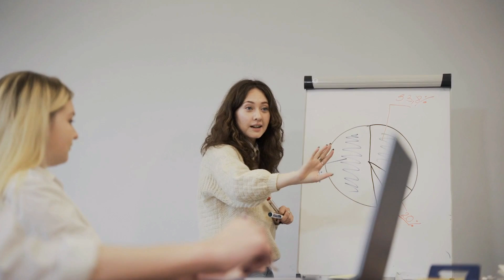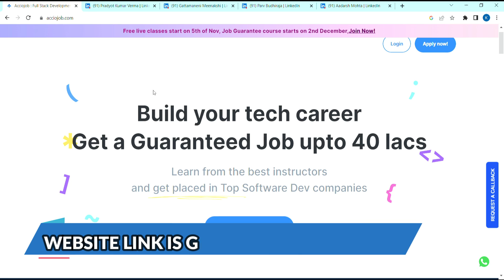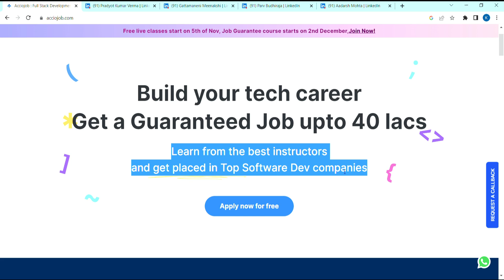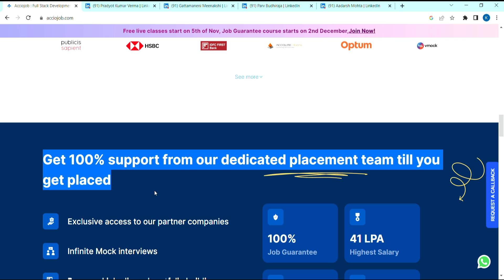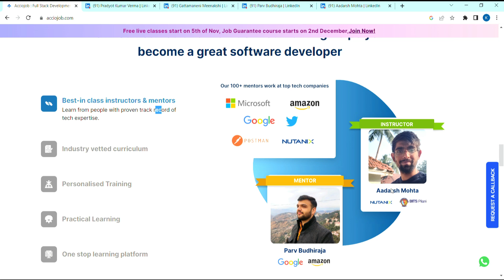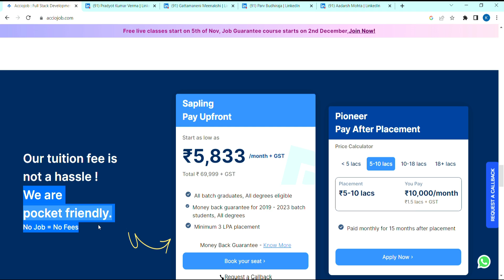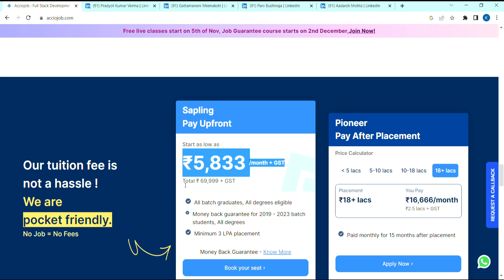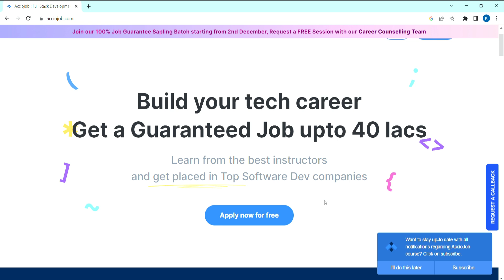Full Time Jobs In Kannada | 300+ Companies Hiring | 100% Placement Guarantee | Software Jobs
Learn Software Coding For Free |300+ Companies Hiring | 100% Placement Guarantee | SoftwareJobs
AccioJob is an IIT Delhi alumni-led startup that runs a 6-month Pay after Placement Full
Stack Web Dev Training. Students are trained on Data Structures and Algorithms, Full
Stack Web Development and backend web development. Students get placed above 5 LPA.
AccioJob students are working at Amazon, Walmart, VISA, BharatPe, Paytm,
ThoughtWorks and 300+ more companies.

Key Highlights of the program:
- Dedicated placement team and Interview preparation
- Industry-relevant Projects, Mock Interviews, Resume and Portfolio building
- 3000+ Job Openings
- 2000+ Lives already changed
fullstack developer roadmap
tier 3 college to google
pay after placement full stack developer course
pay after placement program
coding boot camp
best pay after placement
software engineer salary in india
striver placement series
AccioJob
coding bootcamps with job guarantee
software developer course for non-coding background students
best full stack web developer course in india
top programming languages 2022
which programming language to learn in 2022
full satck development
full stack development course
full stack development course in telugu
backend development
backend development tutorial
backend development full course
backend development roadmap
backend development course
backend development with java
backend development code with harry
frontend development
front end development
front end development course
front end development for beginners
front end development full course
front end development roadmap
front end development projects
front end development tutorial
dsa
dsa roadmap
dsa in java full course
dsa amazon
dsa beginner guide
dsa by herry